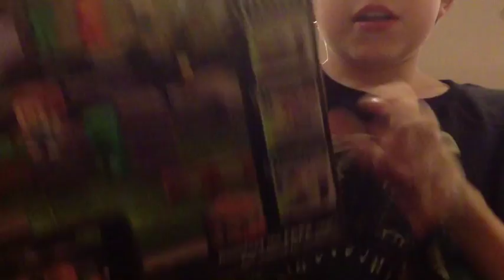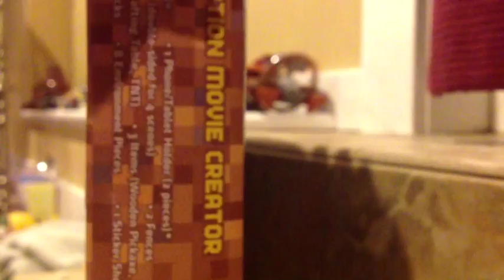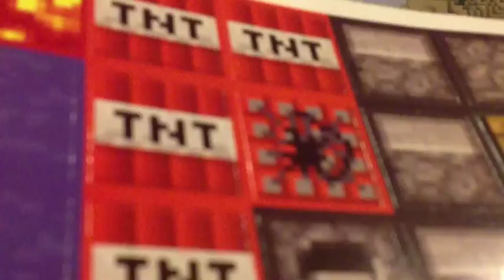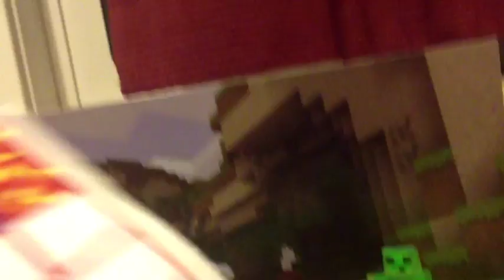Minecraft stop motion set review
Another review for you ;)